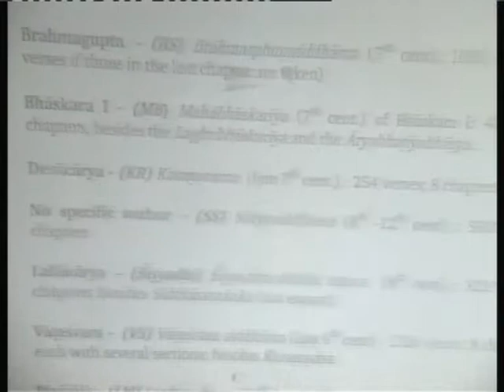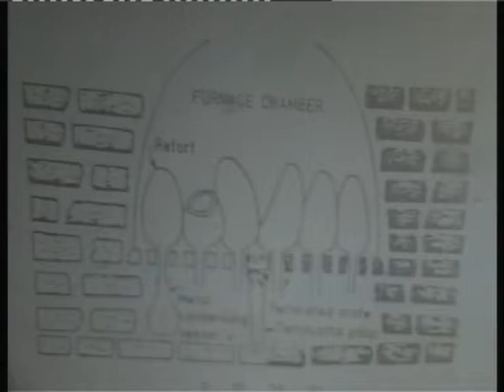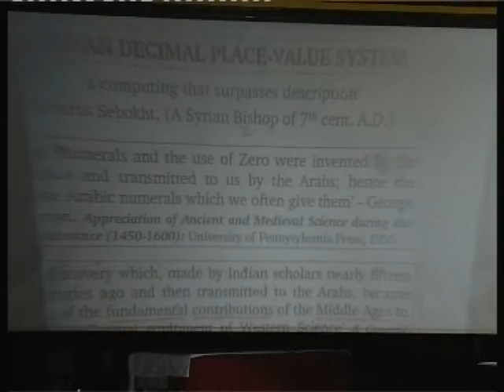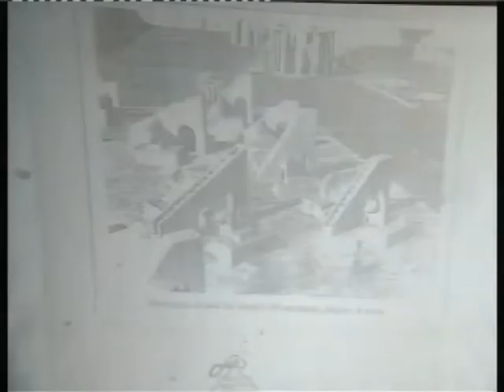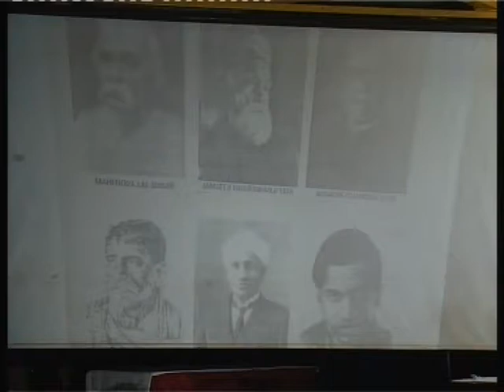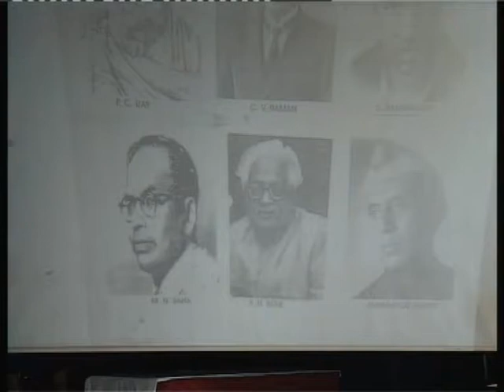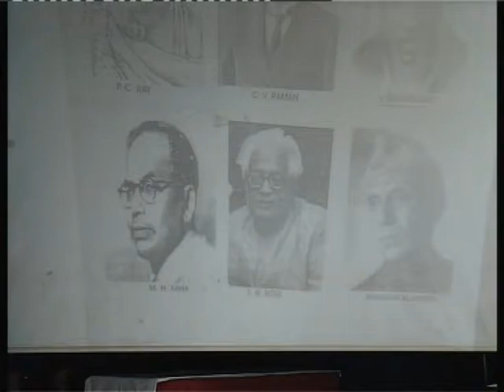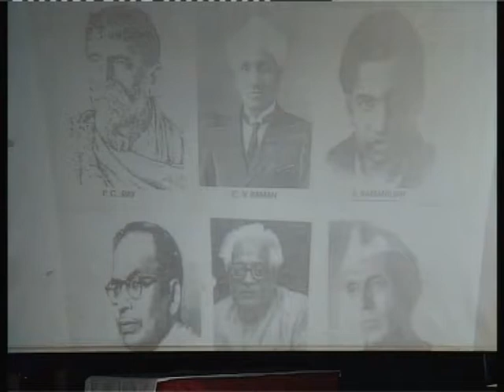Dr V N Bedekar Memorial Day Lecture by Dr. B.V. Subbarayappa - Part 2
Dr V N Bedekar Memorial Day Lecture delivered by Dr. B.V. Subbarayappa on 14th April  2010 at Thorle Bajirao Peshwe Sabhagruha in VPM.